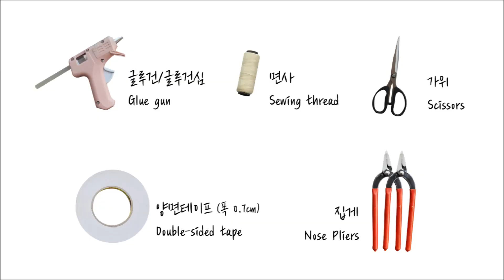[리본공예/DIY세트]BK1002 앨리스 판타지 망사 헤어밴드/망사원단으로 헤어밴드 만드는 방법/HairBow Tutorial/ヘアバンド作り方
U589 판타지 망사 원단